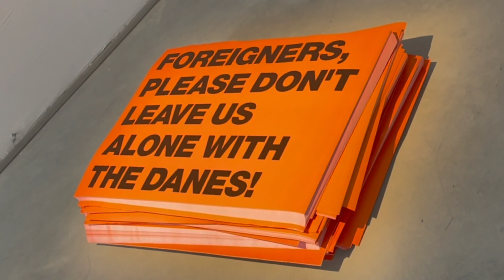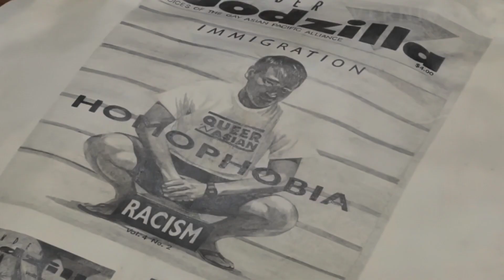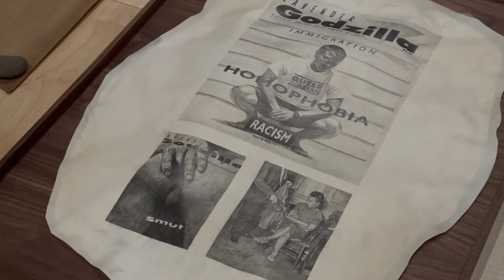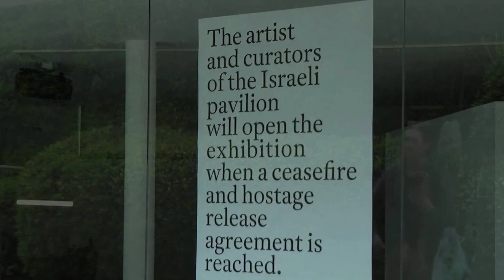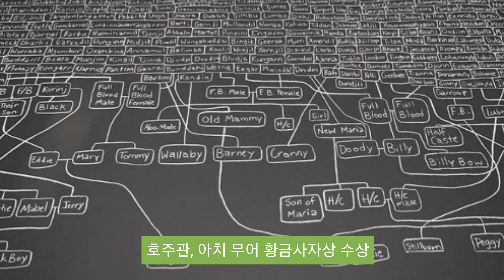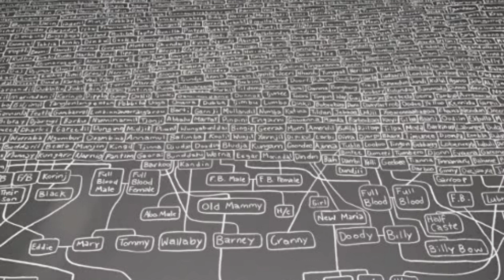세계 최고 미술축제 베니스비엔날레2024🇮🇹 현장 리포트, 참여 작가 선정 역대급 변화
안녕하세요 아트캐스터 로렌리입니다. 지금 이탈리아 베니스에서는 세계 최고 권위 미술 축제인 제 60회 베니스 비엔날레가 4월 20일에 공식 개막하였습니다.
베니스 비엔날레는 11월 24일까지 약 7개월 동안 개최됩니다.
베니스 비엔날레는 2년마다 개최되는 국제 현대미술 전시회인데요. 국가관 별로  작품들을 전시하고 최고 권위의 황금사자상을 수여하기 때문에 예술 올림픽이라고도 부릅니다. 비엔날레는 개최시마다 중심 주제가 있습니다. 2024년 베니스 비엔날레의 주제는 'Foreigners Everywhere 외국인은 어디에나, 모두가 이방인입니다. 비엔날레 총괄 큐레이터는 상파울루 미술관 총괄 감독인 아드리아노 페드로사가 맡았습니다.

모두가 이방인이라는 주제만 보아도 뭔가 예술의 다양성을 추구한다는 의미로 다가오는데요. 이번 비엔날레는 외국인, 이주민, 실향민, 망명자, 난민, 퀴어 등 비주류 작가들의 작업에 초점을 맞출 것이라고 하였습니다